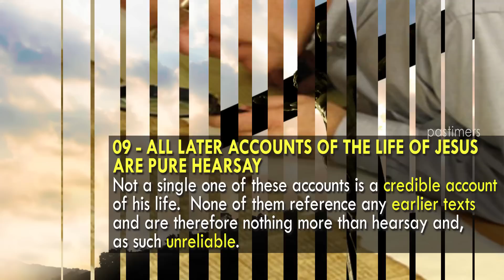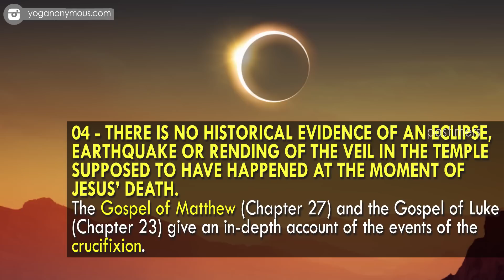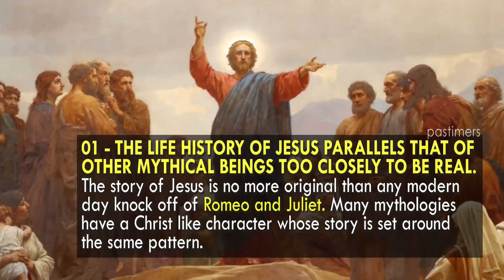Top 10 Reasons Jesus Christ Never Existed || Pastimers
Christians believe that Jesus was the son of God, born of a virgin birth, was crucified and resurrected for the remission of sins.  Muslims believe that Jesus was the product of a virgin birth brought forth by the command of Allah and became one of his most important (and subsequently revered) prophets.  Muslims do not believe that Jesus was crucified but that another man expire in his place.